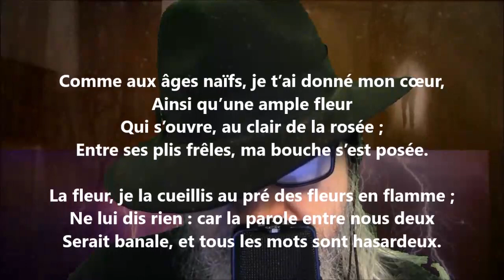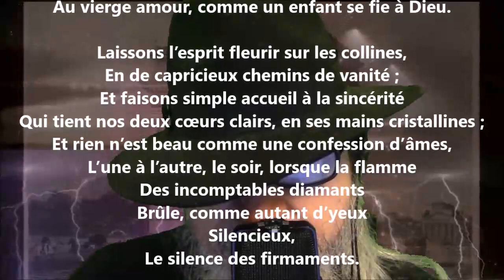Comme aux âges naïfs - Émile Verhaeren lu par Yvon Jean